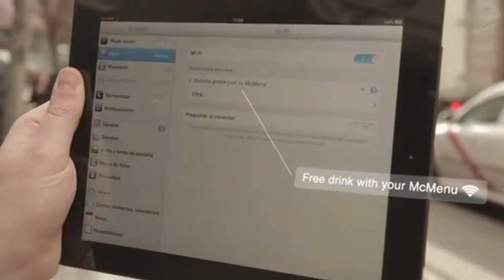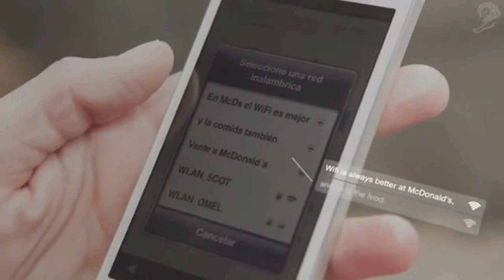Wizard WiFi US- More engaging hangout with a Facebook, Twitter and other social enabled WiFi.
Customers may like to Promote Your Brand Everytime They Walk In.